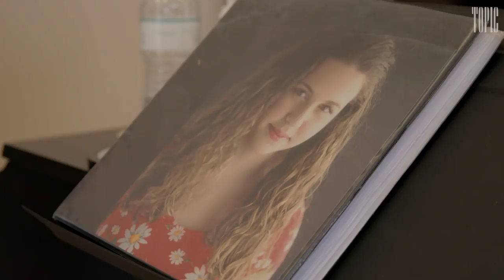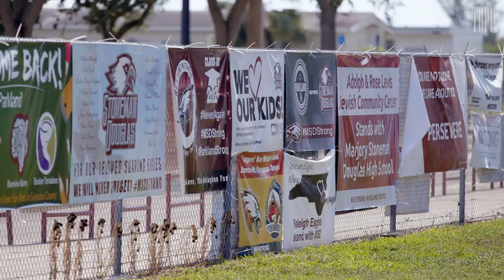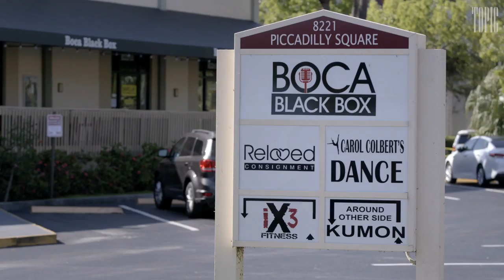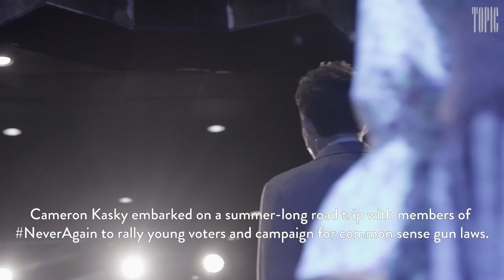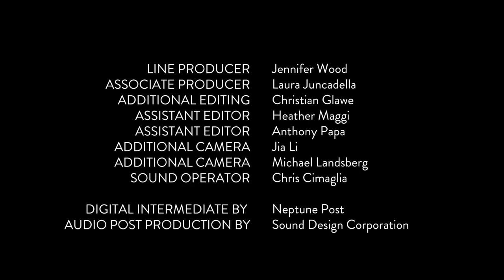Awakening: After Parkland | Topic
When a gunman opened fire at Marjory Stoneman Douglas High School, several students had just started rehearsal for Spring Awakening, the Tony-award winning 1996 musical in which young people take on a repressive adult world, singing out the things they can't always say.